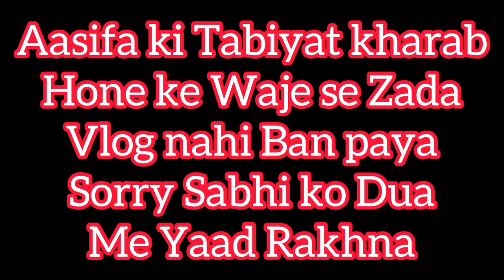Aasifa Ho Gai Bimar🤒 | Ade me Vlog karna pada Band🙏